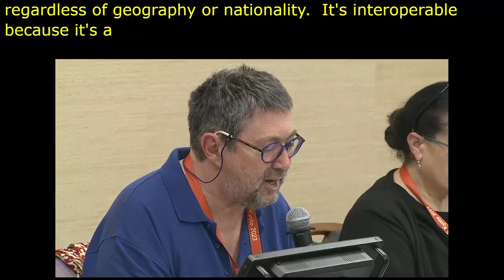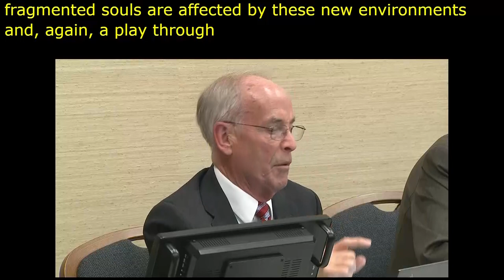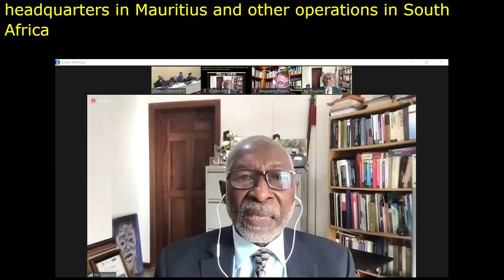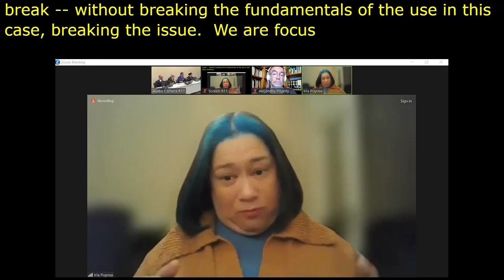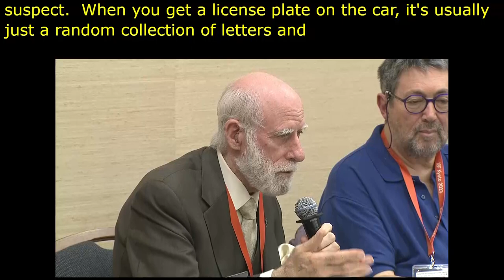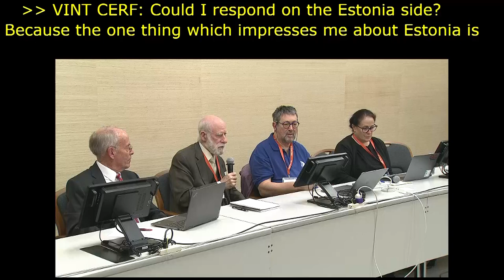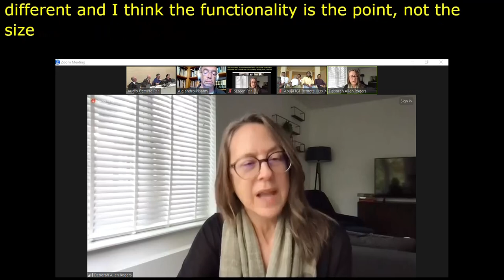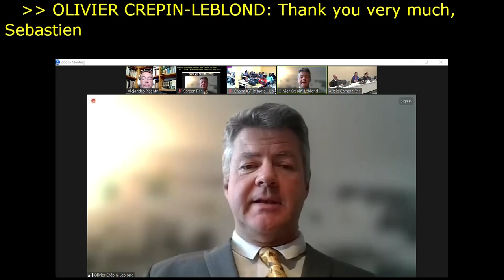IGF 2023 Day 2 Workshop Room 11 Evolving Regulation and its impact on Core Internet Values